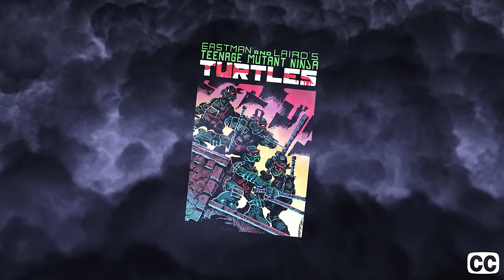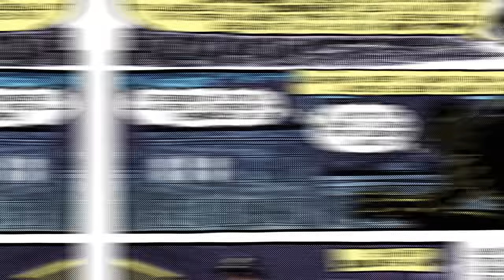The tragedy of the original Shredder - TMNT comics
He was famously known for dying in his first appearance, but the tragedy of the character was often watered down in the many adaptations to other media. This is the story, of the original Shredder, from TMNT Mirage comics.

🎙️NARRATED BY
Hayden Clark

🔖 The tragedy of the original Shredder - TMNT comics - CHAPTERS
00:00 Creation
00:49 Origin
03:42 Death
05:27 Return of the "Shredder"
06:44 Shark Shredder
08:29 The Bait
09:41 The Oroku Family
10:43 Other works and takes